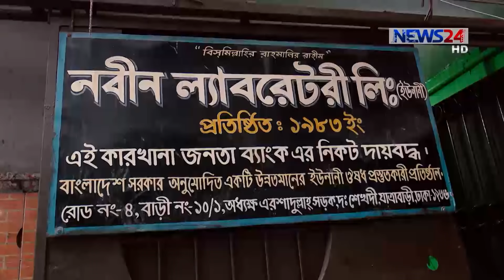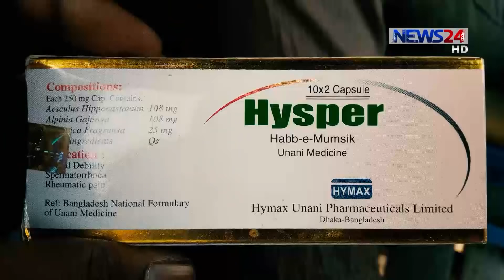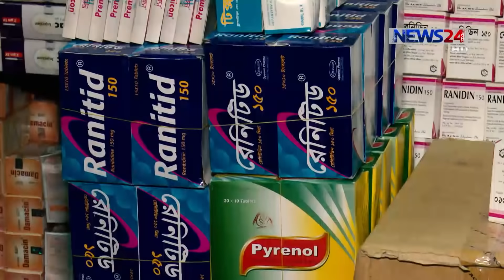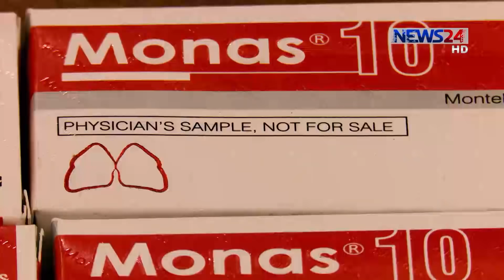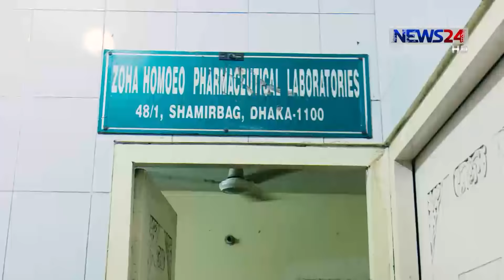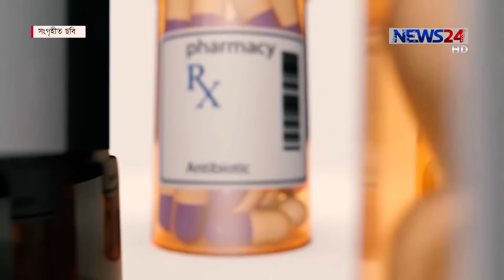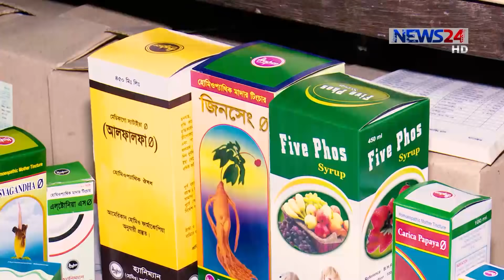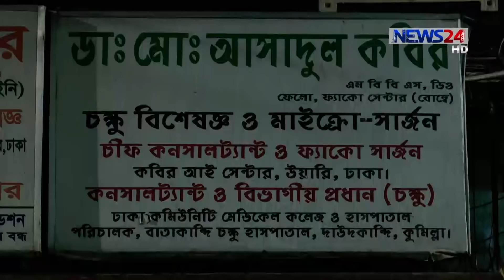Undercover Ep-31 (Full) Adulterated Drug - ঔষধে ভেজাল Crime and Investigation Program on News24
Undercover Episode - 31 (Full) Adulterated Drug - ঔষধে ভেজাল Crime and Investigation Program on NEWS24.
On Aired on 23rd December, 2017.